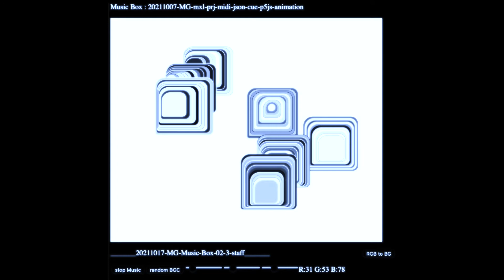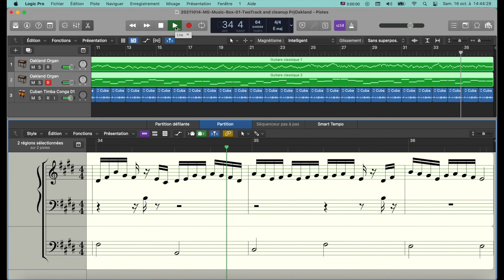20211017 MG Music Box 02 3 staff Video 01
20211017-MG-Music-Box-02-3-staff-Video-01.mp4 alias
With 20211017-MG-Music-Box-02-3-staff-Music2
Source : Daniel Shifman :
Video : 17.3: Timing, Jumps and Cues - p5.js Sound Tutorial